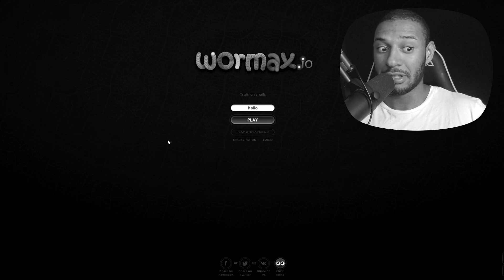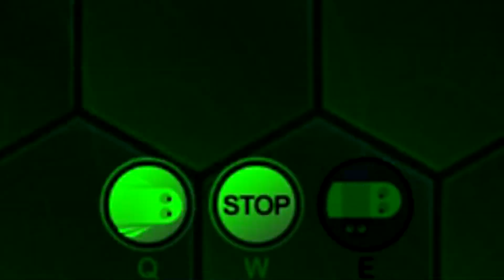Der schlechteste Wormax.io Spieler !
ACHTUNG ► DIESER KANAL ENTHÄLT SEHR VIEL SCHWARZEN HUMOR. NICHT ERNST NEHMEN !! :D